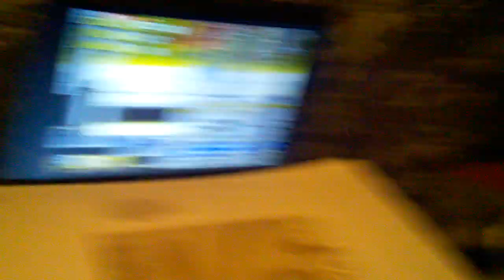Kittens batting at the screen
My kittens are intrigued by Sonic the Hedgehog 2 gameplay.
Grey Tabby Manx - Stud
Grey and White Tudexo  - Lola
Solid Grey "Stubby" Manx - Neko